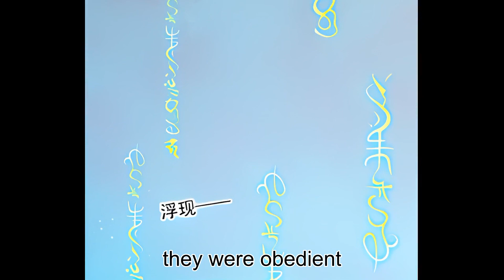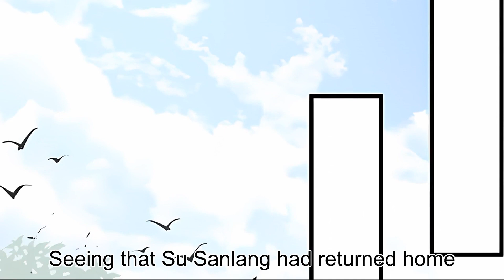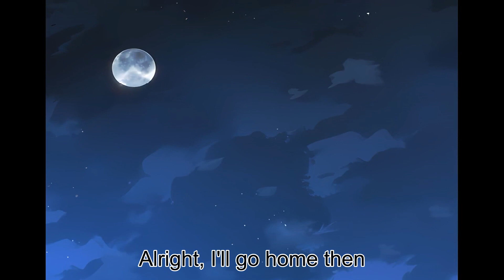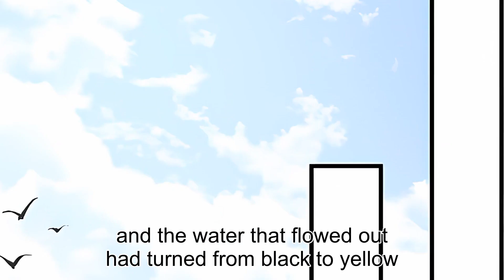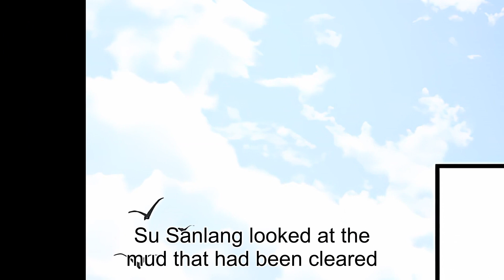Farm Girl Moves Abroad To Meet Her True Love EP11-EP15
"Drugged one night by her ex-boyfriend, a mysterious man took advantage of her in an ecstatic night filled with sex.
To take her revenge, she married the man, and used him.
""As long as I'm alive, I'm still his legal wife, while all of you are just his mistresses.”
She remained adamant even when he was involved in scandals with other women.
Eventually she stormed off after she learned that he had betrayed her again. But life brought her back to him a few years later, to his astonishment. The man had already got what he wanted from her, but she couldn't understand why he still wanted to torture and haunt her."